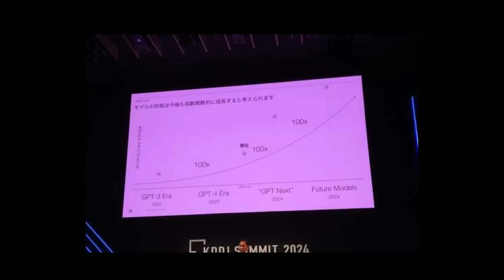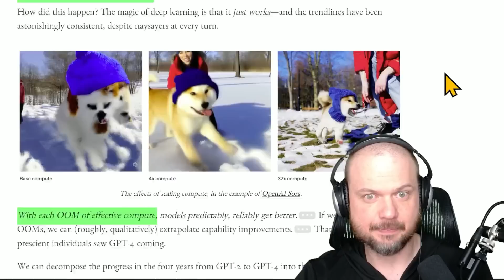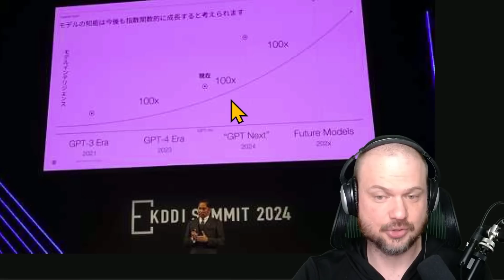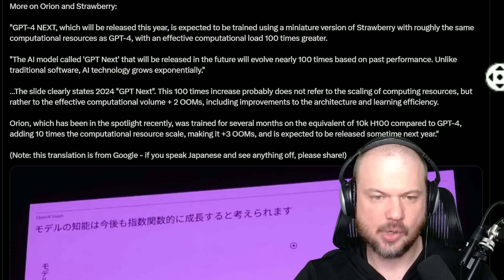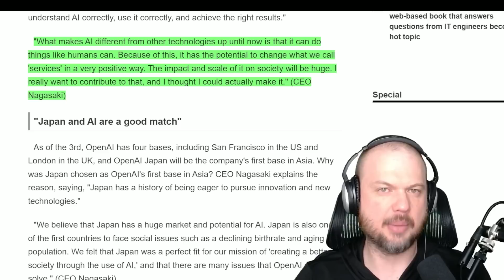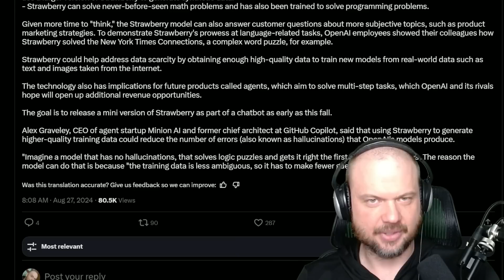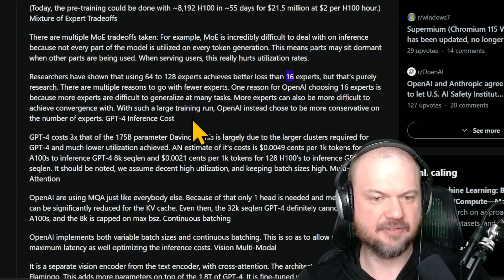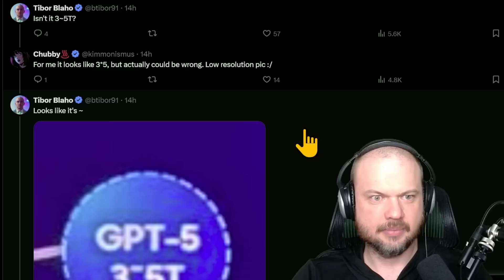BREAKING!! OpenAI **JUST** Announced GPT-5 [100X BIGGER]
George Hotz mentioning GPT-4 size/architecture in a recent podcase he did